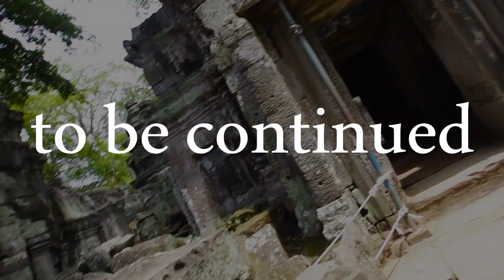Εδώ γυρίστηκε το Lara Croft, Angkor Wat μέρος 2ο.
Ο ναός Ta Prohm (στο τέλος του βίντεο) είναι διάσημος για τα μεγάλα κλαδιά και τις ρίζες των δέντρων που αγκαλιάζουν τα κτήσματα. Η εταιρία Paramount πλήρωνε $10,000 για κάθε μία μέρα γυρισμάτων εντός του ναού.

Μετά την πτώση της Αυτοκρατορίας των Χμερ και με την πάροδο των χρόνων ο Angkor Wat παρέμεινε χαμένος μέσα στην πυκνή ζούγκλα της Καμπότζης.
Ανακαλύφθηκε εκ νέου το 1840 από τον Γάλλο εξερευνητή και φυσιολάτρης Henri Mouhot.
Η Καμπότζη για αρκετά χρόνια υπήρξε Γαλλική αποικία, και ως εκ τούτου οι Γάλλοι ήταν οι πρώτοι που ήδη από τις αρχές του 1900 δημιούργησαν μια επιτροπή για την αποκατάσταση του Άνκορ. Αυτή η ομάδα επέβλεψε επίσης τα τρέχοντα αρχαιολογικά έργα εκεί.
Στα χρόνια του εμφύλιου πολέμου της Καμπότζης στη δεκαετία του 1970, ο Angkor Wat σαν από θαύμα υπέστη ελάχιστες ζημιές.
Έκτοτε, με την κυβέρνηση της Καμπότζης να αλλάζει πολύ συχνά, εκπρόσωποι της Ινδίας, της Γερμανίας, της Γαλλίας, της Αυστραλίας και της Ιαπωνίας συνέβαλαν στις συνεχιζόμενες προσπάθειες αποκατάστασης των ναών της περιοχής.
Πολλά τμήματα των ναών έπρεπε να αποσυναρμολογηθούν και να ξαναχτιστούν εκ νέου. Το 1992, το συγκρότημα Angkor, το οποίο περιλάμβανε τον Angkor Wat, χαρακτηρίστηκε ως μνημείο παγκόσμιας πολιτιστικής κληρονομιάς από την UNESCO.
Από το 1953 η εικόνα του Angkor Wat χρησιμοποιήθηκε στην σημαία της Καμπότζης.